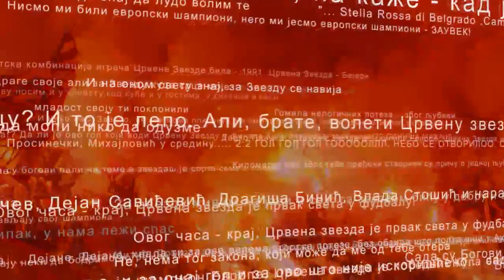Delije , Crvena zvezda - Hajduk Kula 3:0